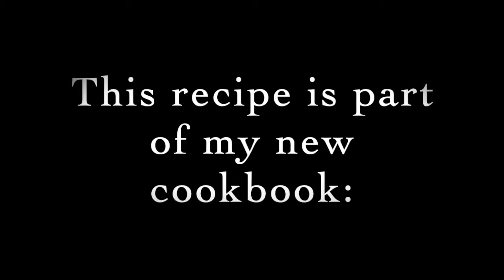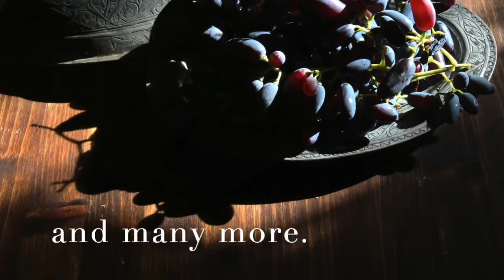Hittite Hotpot - A Recipe from the 2nd millennium BC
The Hittites were a people that lived in the area of Anatolia and Northern Syria in the 2nd millennium BC. The Hittite empire existed from roughly 1,600-1,200 BC. (not counting the Neo-Hittite kingdoms of the early 1st century BC). Before the rediscovery of Hittite cities in what is now Turkey, Hittites were only known from the Bible. The Bible, though, is not very Hittite-friendly, although this civilization was extremely tolerant and in many ways quite advanced for its time. Given the geography, it is very likely that the Hittites in the Bible do not refer to the inhabitants of the Hittite Empire at all, but to Hurrian tribes in the Levant, which were also called Hatti. Anyway, here is the recipe of an original Hittite grain stew, translated from a cuneiform tablet from the Hittite capital Hattusa (Keilschrifttexte aus Bogazköy, 4.2 i 9-11):

You need: ½ cup dried, peeled broad beans, soaked overnight (or 1 cup already soaked and cooked)
½ cup dried chickpeas, soaked overnight (or 1 cup already soaked and cooked)
½ cup lentils
½ cup pearl wheat (or pearl spelt, if available)
½ cup pearl barley
1 tablespoon coriander seeds
2 tablespoons butter
4 cups vegetable stock

It is a rather plain porridge, hence I’m suggesting you consider it a base recipe and add some herbs and spices, maybe some fried onions and garlic. The original version doesn’t even mention stock but tells us to add water only. I’ve added the stock to make the dish more palatable.
This recipe is also featured in my new, upcoming cookbook, “From Eden to Jerusalem: Recipes from the Time of the Bible“.